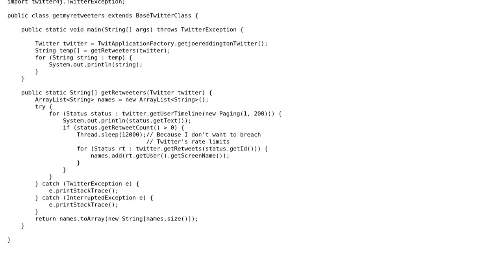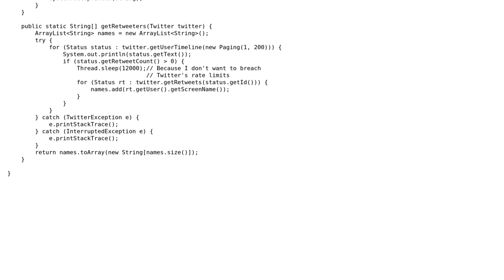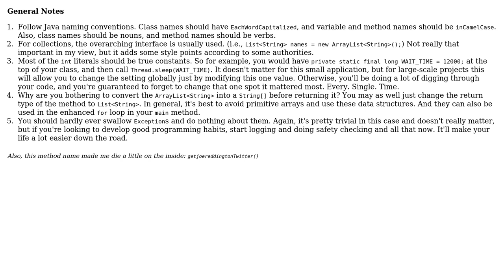Code Review: Using twitter4j to fetch usernames that retweeted me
With thanks & praise to God, and with thanks to the many people who have made this project possible! You are responsible for your own actions.